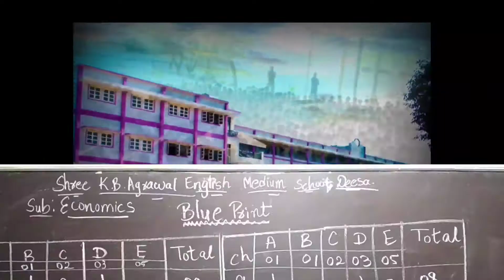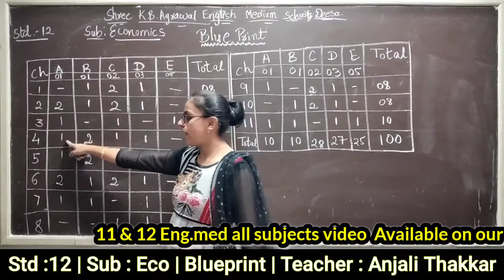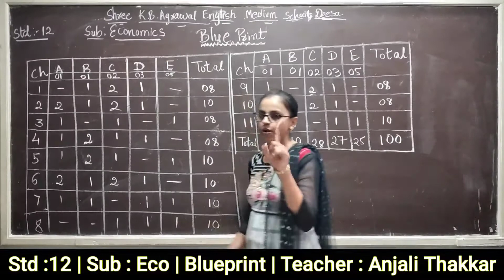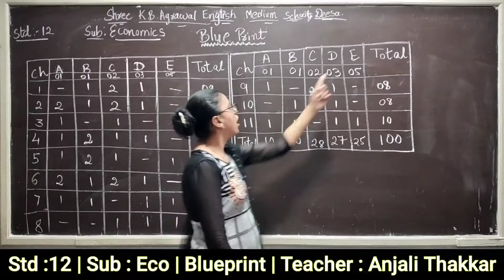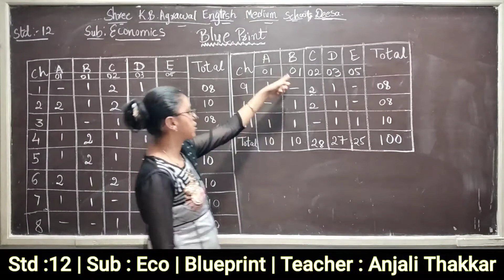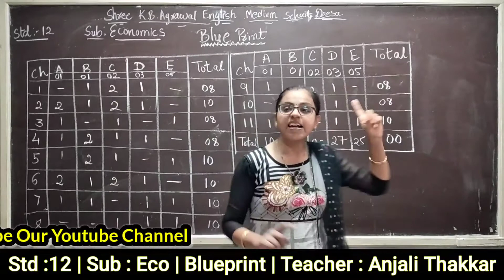std 12 economics blueprint in English medium|| STD 12th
Hello Friends,

                   We are Trying to give you best knowledge in our all video.

In our video, every subject of Class12th commerce English medium is guided in accurate and simple language.

std 12 english medium BA/OCM chap 1|

Class 12 Accountancy Blueprint |

12th English medium Account Subject Blueprint |

12th English medium Accountancy chap 1 |

STD 12 ENGLISH MEDIUM ACCOUNTANCY CHAPTER 1|